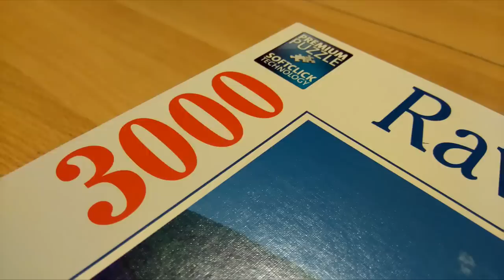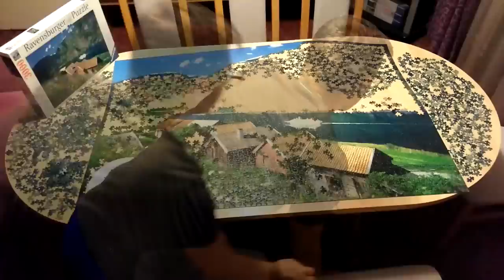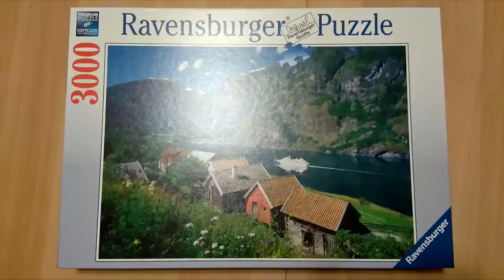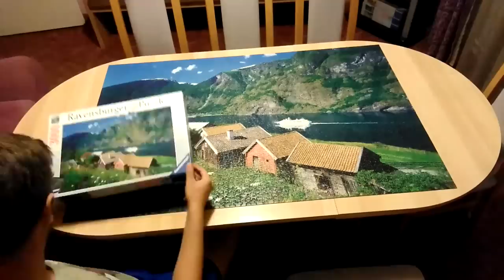Ravensburger puzzle 3000 - Sognefjord Norwegen ( Time lapse )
It was very interesting putting them together, especially with the fact that three pairs of pieces can switch places(I record only one pair because the other two pairs was very hard to se with eye, so it would not look different on the camera). I have never seen something like this in my life. In general, this puzzle is not so difficult for putting together because there is a lot of different colors and just small part of sky. A little bit harder parts are grass and stones above the river. Video was made on the way that one picture was taken every 10 seconds. If you have any questions, write them in the comments.